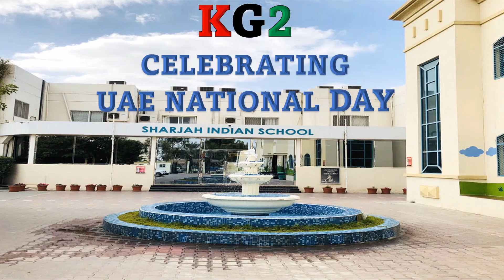KG 2 celebration of UAE 50th National Day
KG2 @ SIS celebrating the 50 glorious years of the UAE. We wish a very Happy 50th National Day to UAE citizens & Expatriates living here. Thanks to our great visionary UAE Rulers for making this place heaven within 50 years. With pride and gratitude we salute to our leaders.